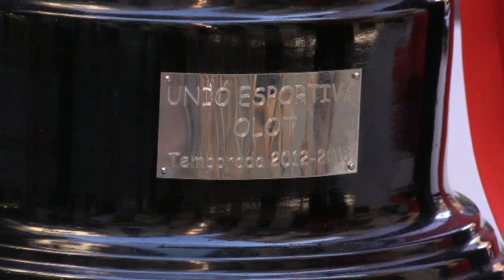Presentació Campanya de Socis de la UEO 2013 14